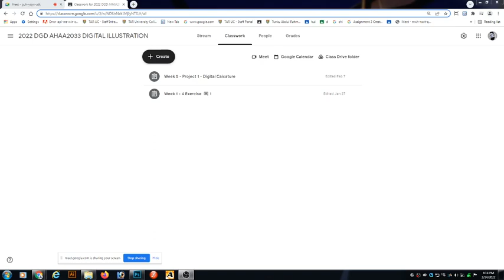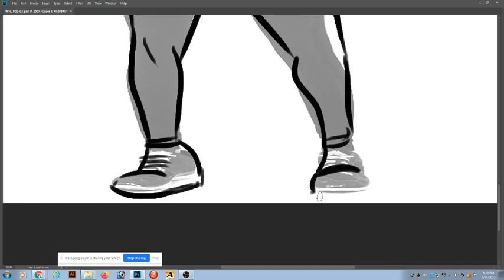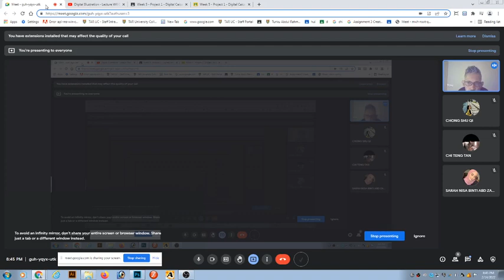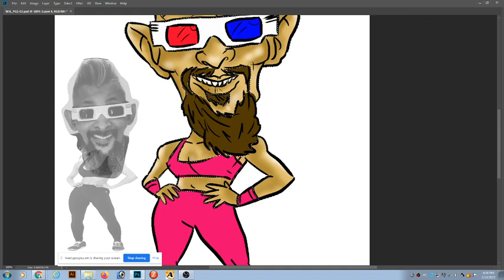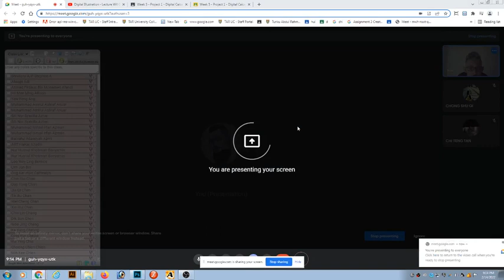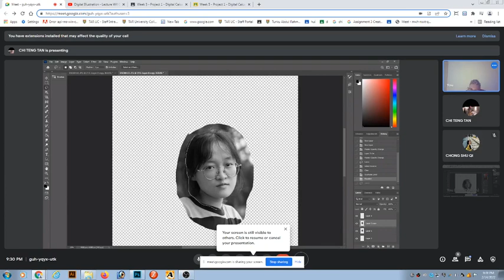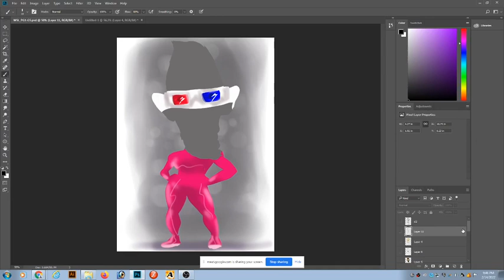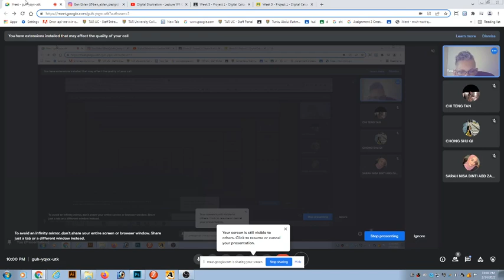Week 5 Lecture / Practical class _ Digital Caricature Assignment 1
These channels contain educational information and tutorial based on my online learning classroom